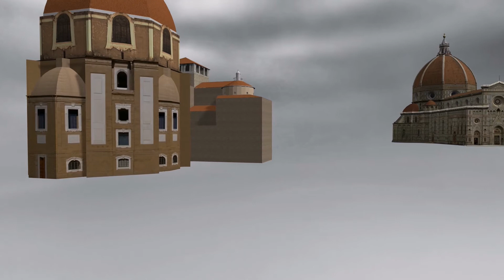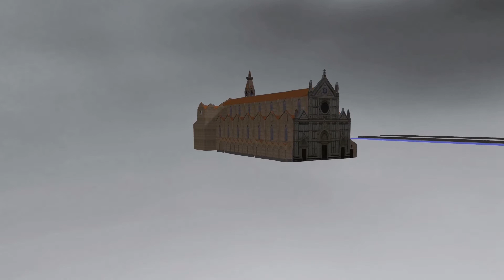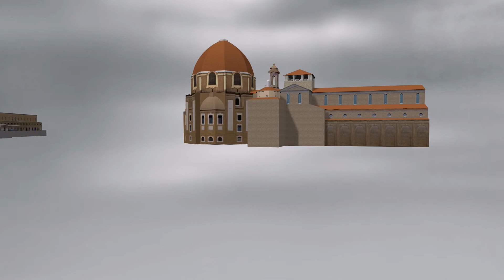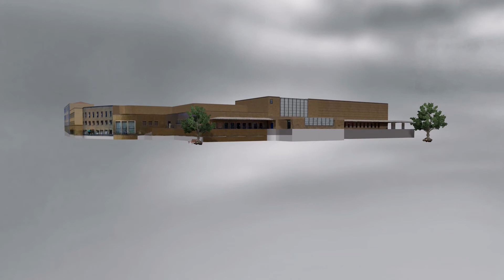Firenze 3D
Panoramica di Firenze in 3D